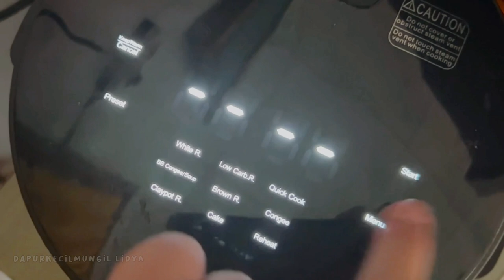SUASANA PASAR MINGGU PAGI, MEAL PREP, DAILY COOKING, SUNDAY MARKET SEGER SEGER BANGET